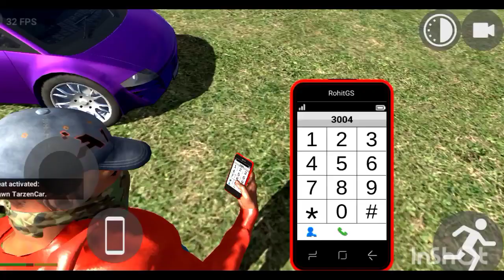top 5 glitches in indian bike driving 3d malayalam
top 5 glitches in indian bike driving 3d malayalam, top 5 glitches of indian bike driving 3d, top glitches of indian bike driving 3d, top 3 glitches in indian bike driving 3d